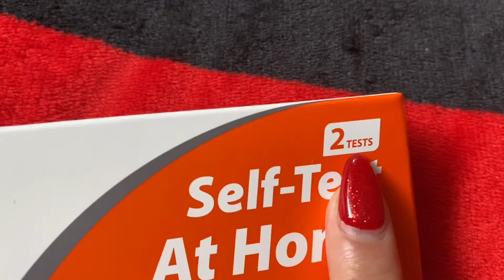Hướng dẫn sử dụng Covid19 Self-Test Kit tại nhà | có kết quả ngay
Dan Vy có bán  này để thử ở nhà rất chính xác
vì Vy thử cho Vy ra 2 vạch (sau đó Vy đi test ở Trung Tâm cũng đúng same kết quả)
nhưng thử cho con gái có 1 vạch chữ C thôi
Nhanh và hay lắm...

Hiện tại Vy đã negative lại rồi nhé
Vy bệnh kg nặng, chỉ sỗ mũi 2 ngày ròi khoe re ăn uống ngon lành, uống NyQuil và nước ấm